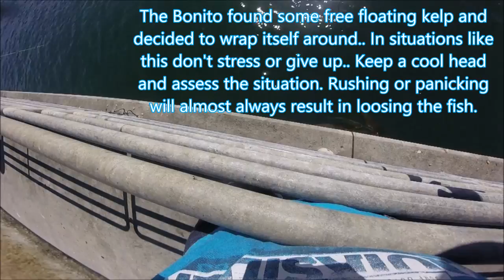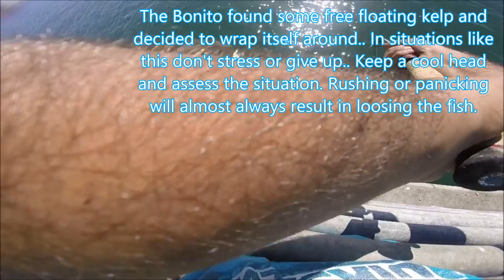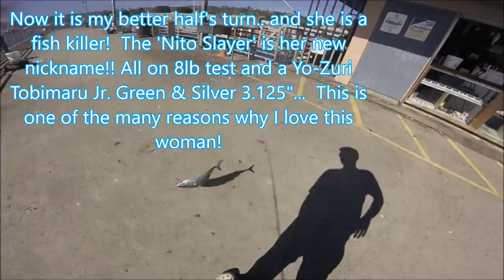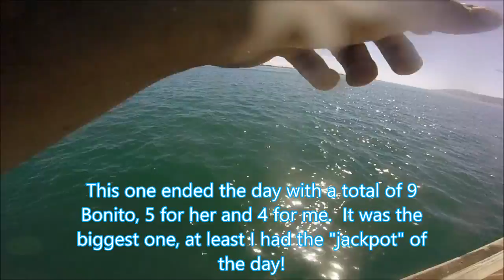Shore Fishing - Bonito Special, Shelter Island Pier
Hello everyone! Thank you all for the patience but I finally got all the videos I was working on done! Starting off with this special episode of My wife and I competing to see who can reach the goal of 5 Bonito first!

Special Thanks to my better half!